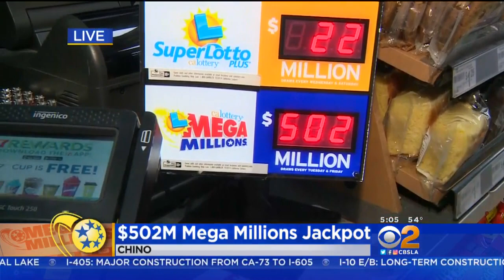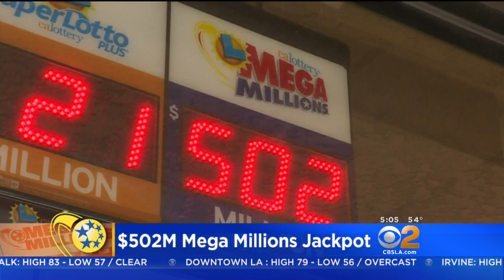$502M Mega Millions Jackpot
Tonight's Mega Millions jackpot is more than half a billion dollars. Jasmine Viel reports from the Chino 7-11 where two years ago a Riverside County couple won a part of the $1.6 billion jackpot, the largest in lottery history.